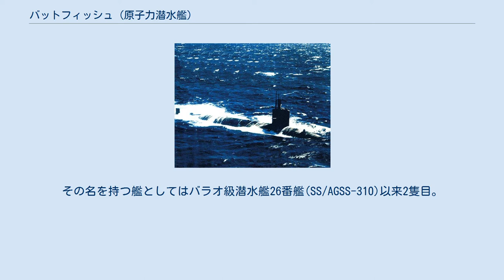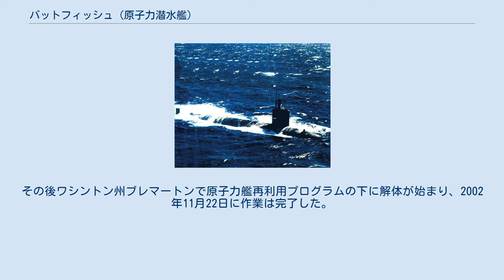バットフィッシュ (原子力潜水艦)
バットフィッシュ (USS Batfish, SSN-681) は、アメリカ海軍の原子力潜水艦。
艦名はアカグツやセミホウボウ、エイなど腹鰭が広い複数の魚の呼称であるバットフィッシュに因む。
その名を持つ艦としてはバラオ級潜水艦26番艦(SS/AGSS-310)以来2隻目。
 バットフィッシュの建造は1968年6月25日にコネチカット州グロトンのジェネラル・ダイナミクス、エレクトリック・ボート社に発注される。
1970年2月9日に起工し、1971年10月9日にアーサー・R・グラーラ夫人によって命名、進水し、1972年9月1日に艦長リチャード・E・エンケボル中佐の指揮下就役した。
 1973年1月22日、バットフィッシュはサウスカロライナ州チャールストンで座礁した。
タグボートによって牽引され、港に帰還したあと広範囲に損傷した艦底部の修理が行われた。
 1978年3月2日、トーマス・エヴァンズ艦長指揮下のバットフィッシュはチャールストンを出航し、「イブニングスター」作戦と知られる77日間の哨戒に向かった。
3月17日に北極圏から200マイルのノルウェー海北端部でソ連海軍のヤンキーII級原子力潜水艦を探知する。
バットフィッシュはソ連艦の追跡を始め、どのような活動を行ったかの重要な情報を収集した。
続く50日間に渡ってソ連艦はバットフィッシュを探知せず、バットフィッシュがソ連艦を見失ったのは2度のみであった。
1度はひどい嵐の中であり、もう1度は漁船団が水上を通過したときであった。
2度ともソ連艦はすぐ再発見できた。
 ソ連側はジョン・アンソニー・ウォーカーが情報を提供するまでバットフィッシュがソ連艦を追跡していたことに気づかなかった（ウォーカーは1985年にスパイ活動容疑を認めた）。
 バットフィッシュは1994年9月までチャールストンを母港として活動し、その後コネチカット州グロトンに移動、退役まで同港を拠点として活動した。
 バットフィッシュは1999年3月17日に退役し、同日除籍された。
その後ワシントン州ブレマートンで原子力艦再利用プログラムの下に解体が始まり、2002年11月22日に作業は完了した。